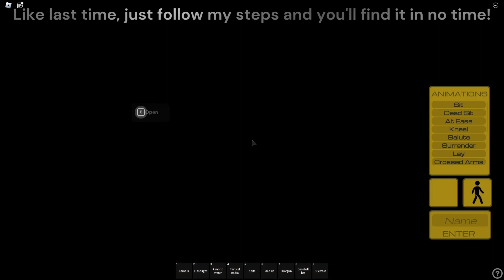How to get the "Death Moth" badge in The Backrooms: Eternal Loneliness!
Here's another short guide on how to get another badge!
(if this becomes outdated ill remake it maybe)